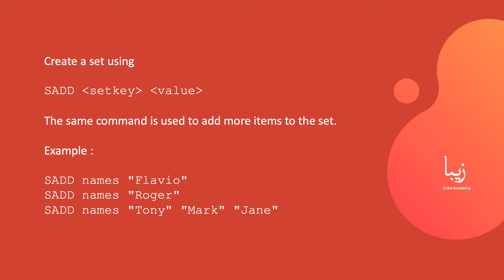What are Redis Sets? Explained in 1 Minute!